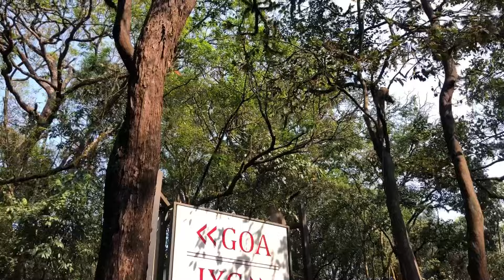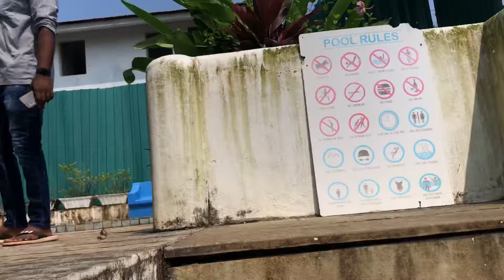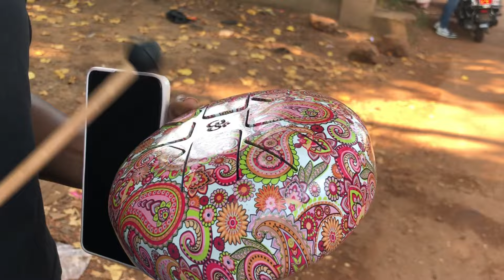VLOG 18 | Goa With Fam